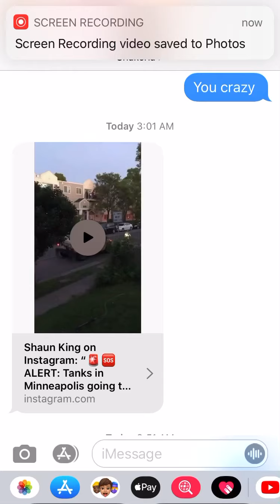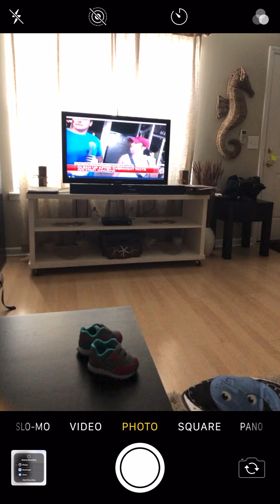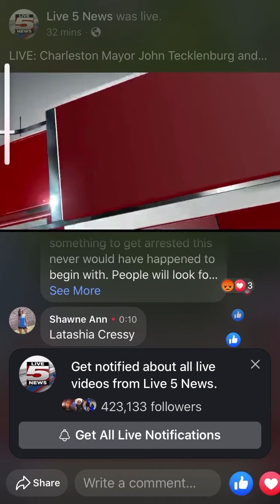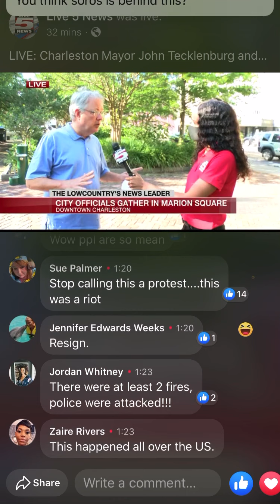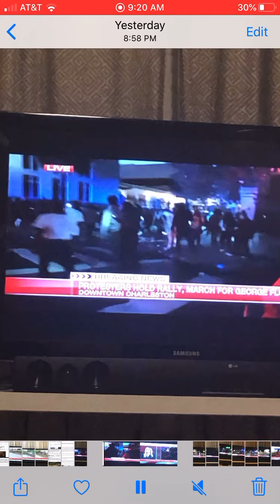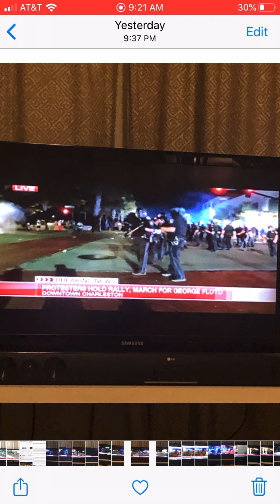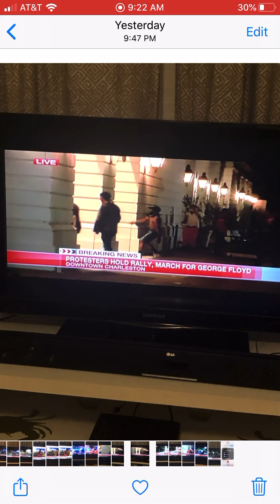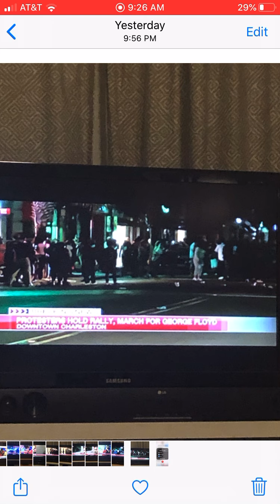Charleston Riots+ Tanks in Minnesota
Charleston SC protests.